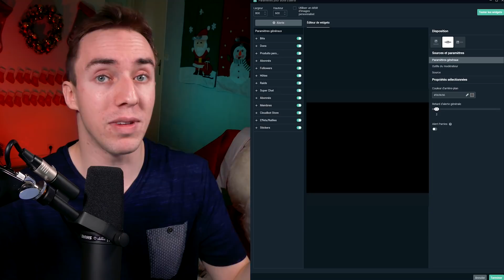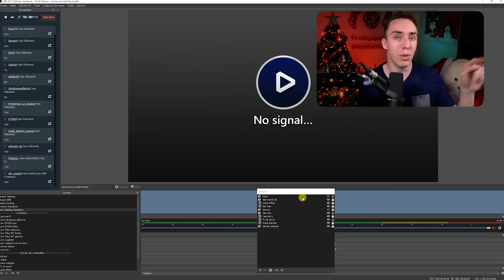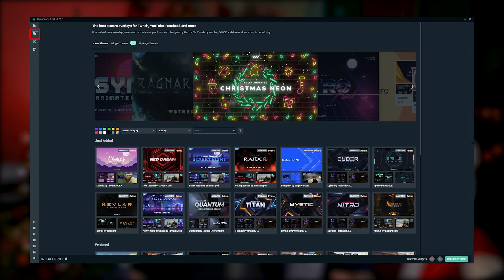OBS vs Streamlabs - Voilà Pourquoi vous Devez Changer Maintenant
OBS ou Streamlabs, cette question que tout le monde se pose au moins une fois. Et bien voici mon avis complet et les raisons pour lesquelles vous devriez changer maintenant.

⏺CHAPITRES⏺

00:00 Intro
00:25 Owned.tv
00:48 Mon ancien avis
01:21 Posez moi vos questions
01:57 Beaucoup de retours négatifs
03:09 SLOBS plus complet ?
04:44 Une interface qui fait peur ?
05:55 Les overlays
06:33 Importer vos scènes de SLOBS vers OBS studio
07:08 OBS studio consomme moins de ressources
07:40 Conclusion
08:04 Outro

✅MON SETUP✅

J'ai enfin répondu à cette question que l'on me pose à chaque stream "obs ou streamlabs obs ?". Je pense que je vous ai bien expliqué les raisons pour lesquelles je pense que obs studio est une meilleure solution de streaming aujourd'hui, que ce soit pour les débutants ou les streamer plus expérimentés. Si vous souhaitez changer de logiciel et passer sur obs studio, je vous prépare une vidéo pour vous expliquer comment importer toutes les scènes que vous avez crées dans streamlabs obs, directement dans obs.

Tag de description : obs studio, streamlabsobs, streamlabs, meilleur logiciel pour stream, slobs